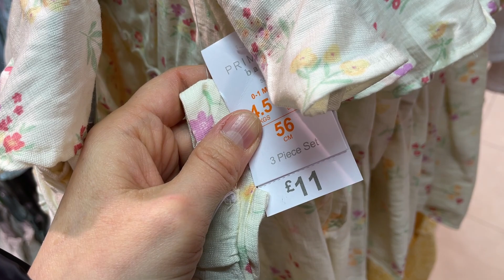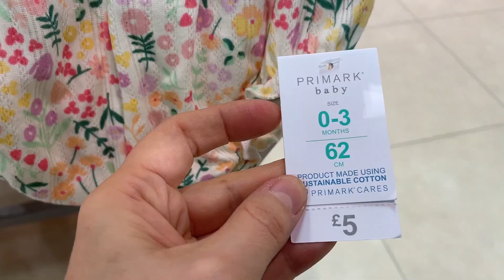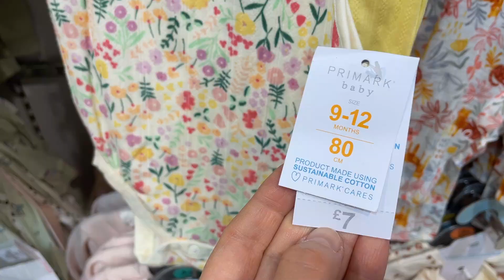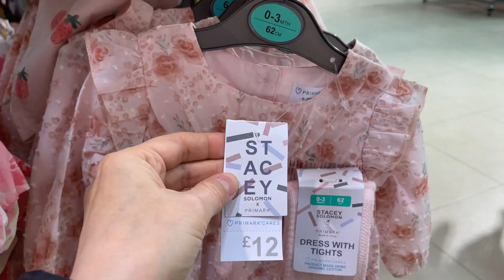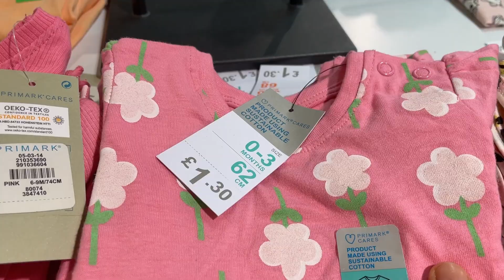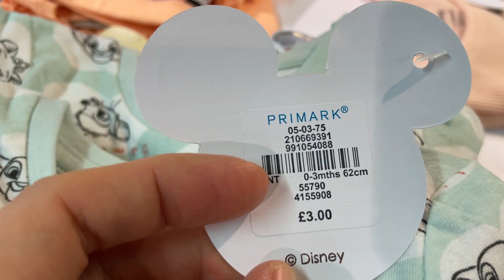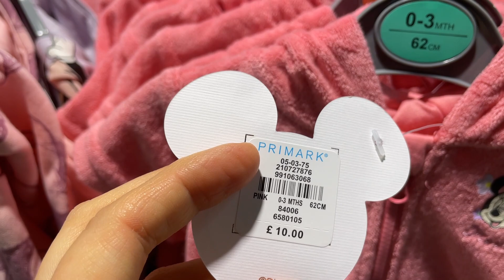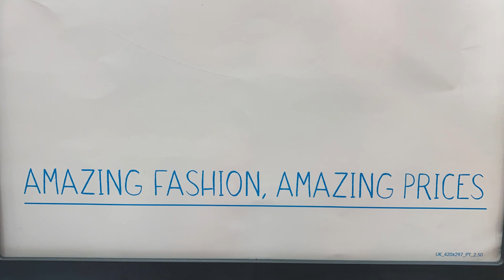PRIMARK BABY GIRLS NEW COLLECTION 0 TILL 36 MONTH - March 2023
Baby New Collection in Primark, Age Zero till Thirty Six months.